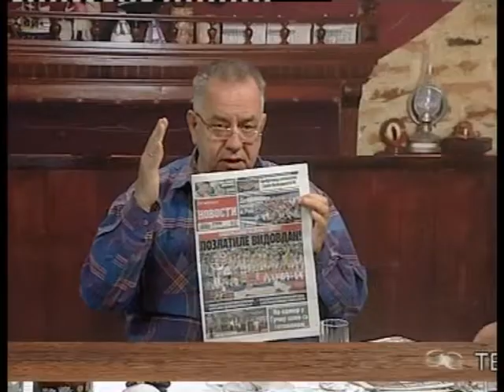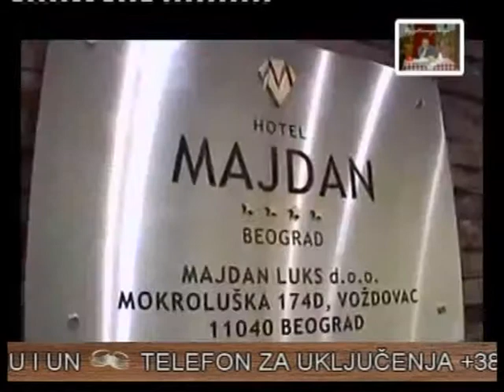UZ JUTARNJU KAFU 29.06.2015. - 2DEO